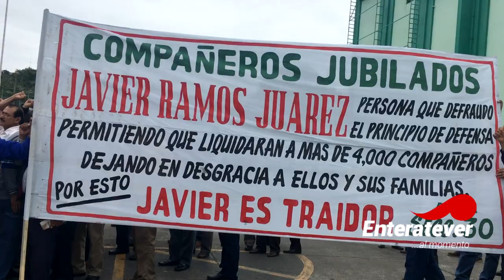Trabajadores petroleros se enfrentan en Poza Rica